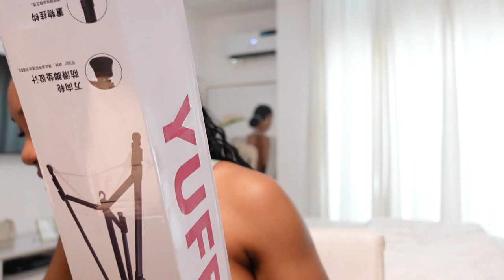VLOGMAS DAY 2/ ATTENDING CHURCH+GROCERIES SHOPPING + UNBOXING MY NEW TRIPOD STAND + CREATING CONTENT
HELLO SUNYZ ,TODAY I HAVE A FOR YOU A VIDEO SHOWING WHAT I HAVE BEEN UP TOO THE PAST DAY, I HOPE YOU ENJOY IT JUST JUST AS MUCH AS I DID FILMING IT.

XOXO AMA